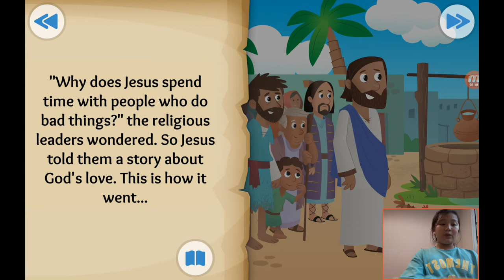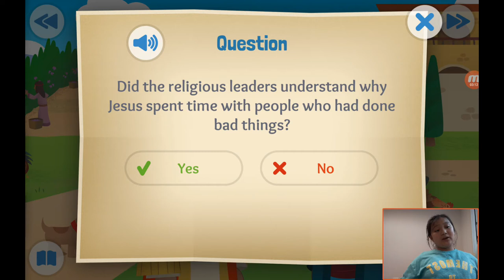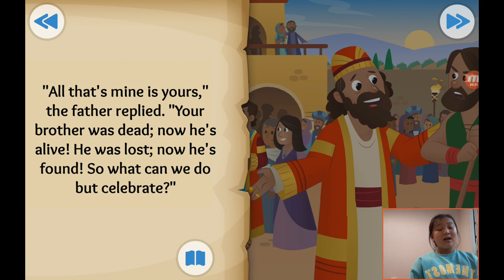‹Kids›Grace：성경이야기 28, 막내 아들이 결국 집으로 돌아왔어요